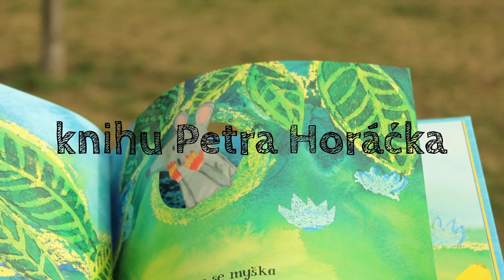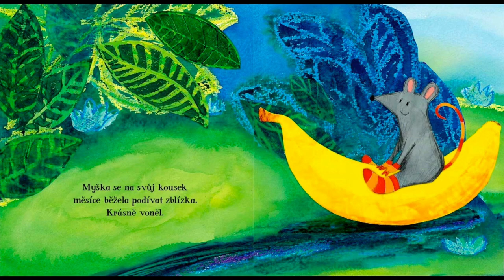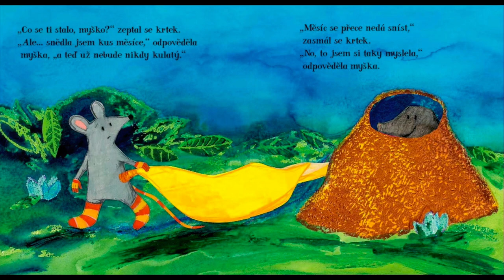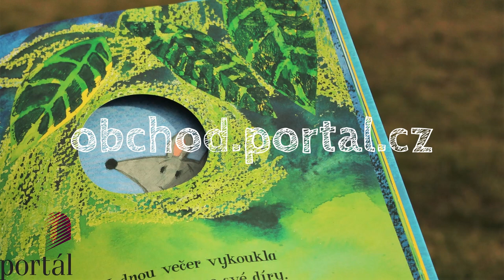Jak myška snědla měsíc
Petr Horáček čte ze své knihy Jak myška snědla měsíc